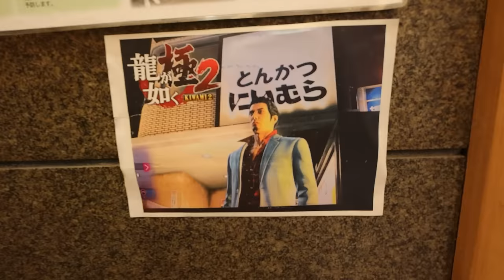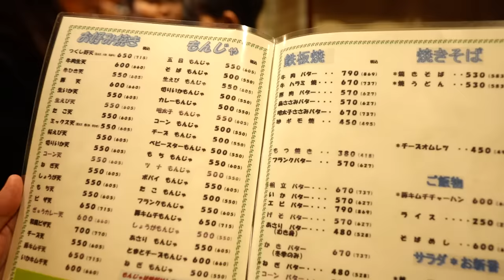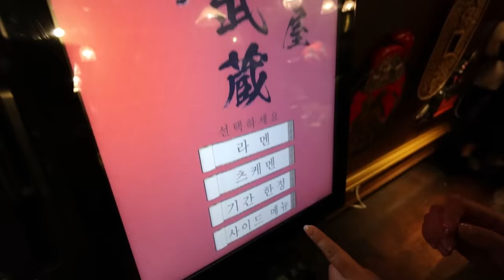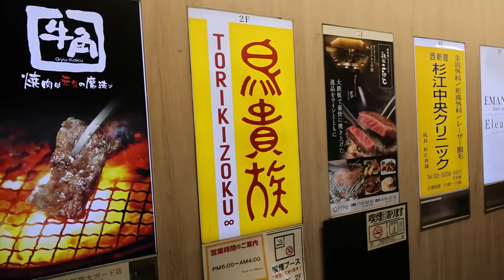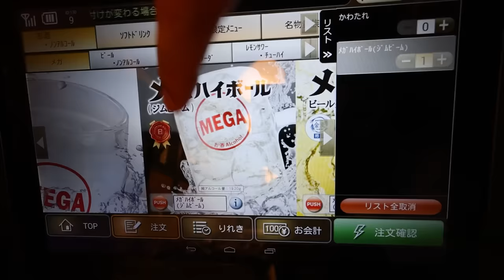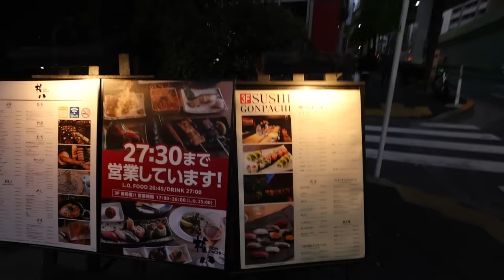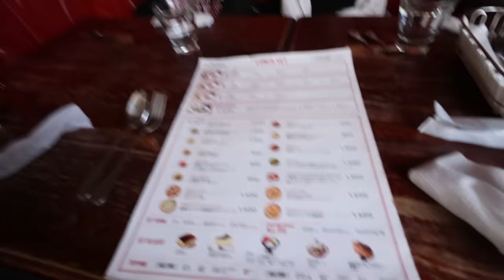일본 친구들과 함께한 몬자야키, 돈카츠, 츠케멘, 오꼬노미야키, 야끼소바, 메가 하이볼, 쿠시카츠 먹방😁 | 맛집 투어 먹방🍜🍕🥧 | Tokyo MUKBANG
안녕하세요😊 오늘은 일본 도쿄가서 먹었던 음식 모음집을 준비해봤습니다!!
유명한 맛집 위주로 다녀봤어요~!
추천 받았던 곳도 있고 개인적으로 가보고 싶었던 식당들도 있었는데요
영상으로 안찍었던 음식들도 많았어요.. 🤣
진짜 배터지게 먹고 왔습니다 ㅋㅋㅋㅋㅋ